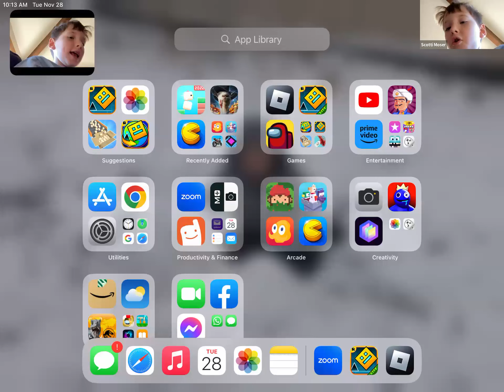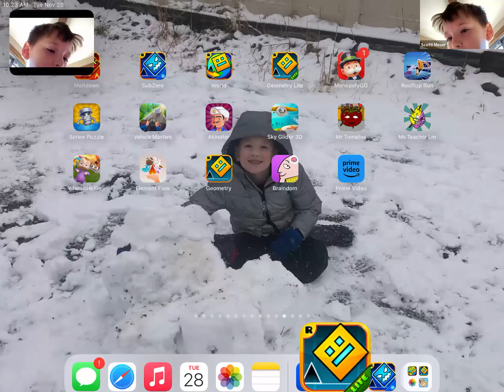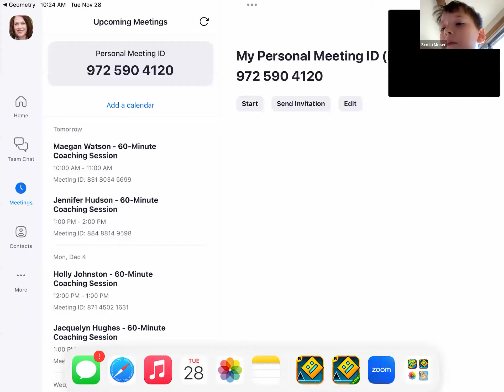Showing you how to beat geometry dash